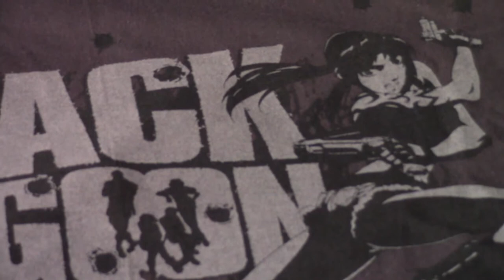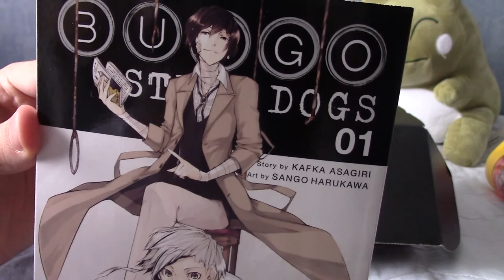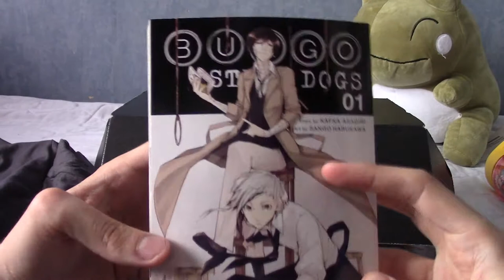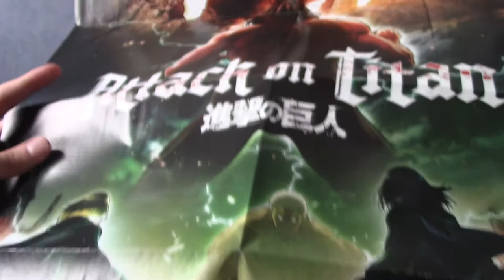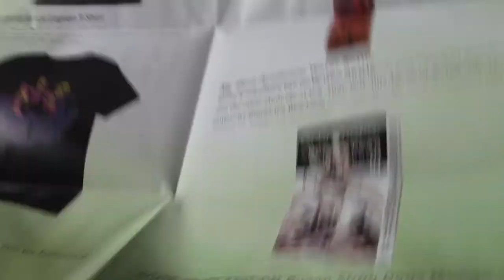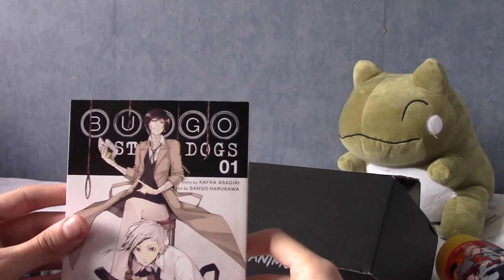Loot Anime July Crate Unboxing (Squad)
That's right, I've taken a dive into the world of Loot Anime, so I'm starting it off with a Squad-themed crate. What's in it? Well, that's the point of the video.

Social Media